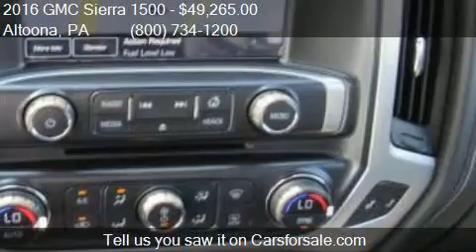2016 GMC Sierra 1500 SLT 4x4 4dr Double Cab 6.5 ft. SB for s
This 2016 GMC Sierra 1500 SLT 4x4 4dr Double Cab 6.5 ft. SB is for sale in Altoona, PA 16602 at Fiore Buick GMC.

Engine: 5.3L V8
Transmission: Automatic 6-Speed
Color: Cardinal Red
Mileage: 5
Contact Fiore Buick GMC 808 Logan Blvd Altoona, PA 16602 to test drive this 2016 GMC Sierra 1500 SLT 4x4 4dr Double Cab 6.5 ft. SB today.